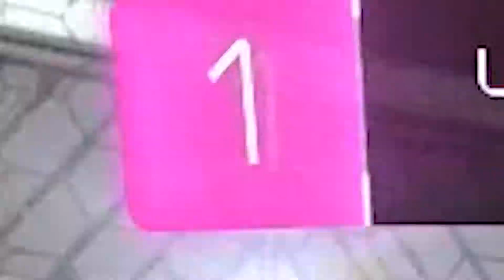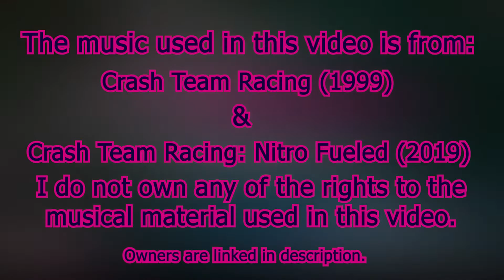Rocket League as played by two silvers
Hi and thanks for swinging by! This is my very first youtube video and also my first attempt at editing with premiere pro.
Feedback will always be appreciated and taken into consideration. Once again, thank you and I hope you enjoy yourself!

The music used in this video is the OST from Crash Team Racing (1999) & Crash Team Racing: Nitro Fueled (2019)

Company: Beenox & Activision
Platforms: Nintendo Switch, PlayStation 4, & Xbox One (PS1 for the original)